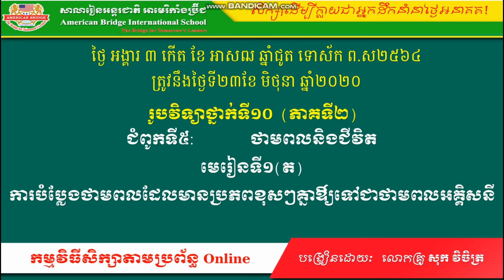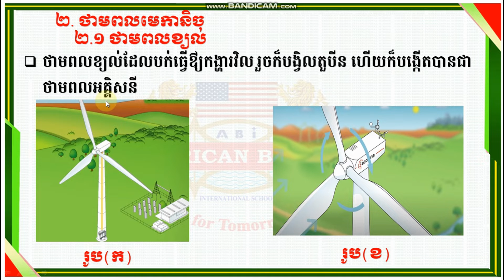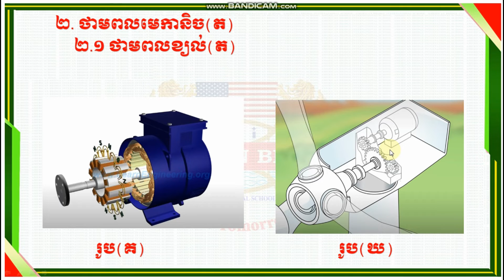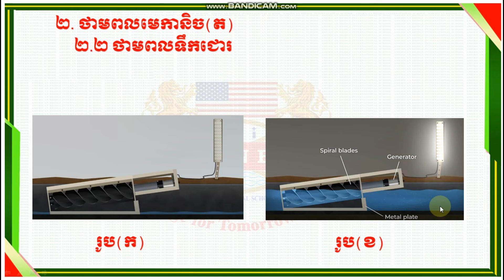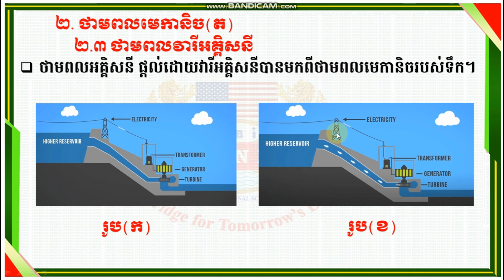ABI, រូបវិទ្យាថ្នាក់ទី១០ ជំពូកទី៥ មេរៀនទី១ ការបម្លែងថាមពលដែលមានប្រភពខុសៗគ្នាឲ្យទៅជាថាមពលអគ្គិសនី (២)